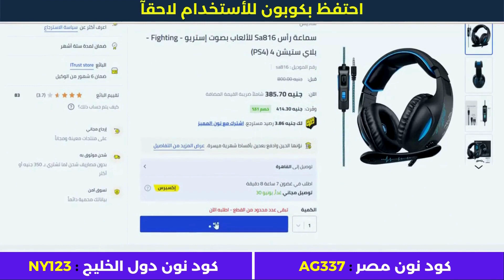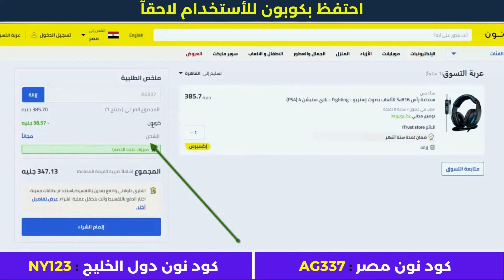نون مصر | كوبون خصم نون | تخفيضات نون مصر